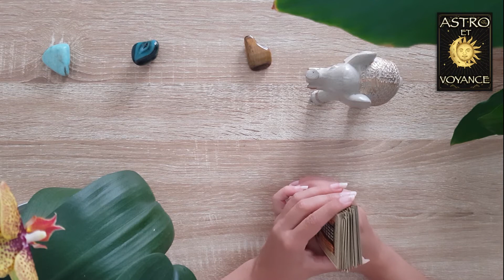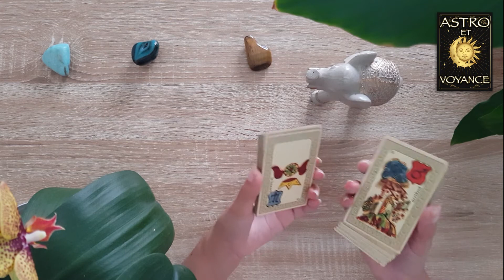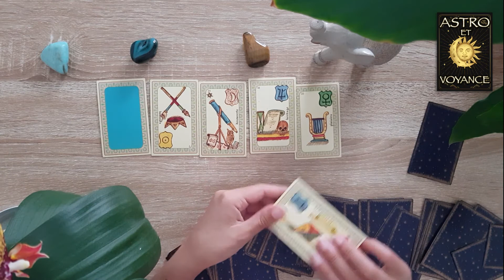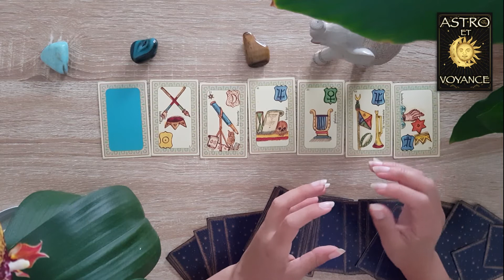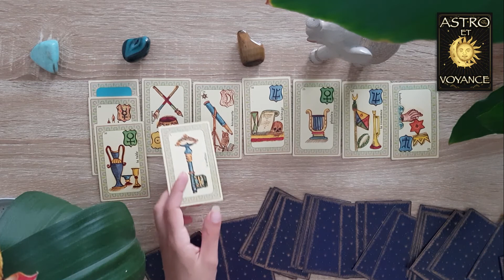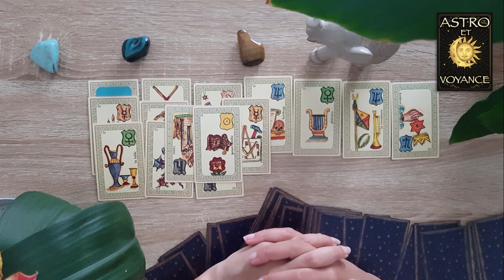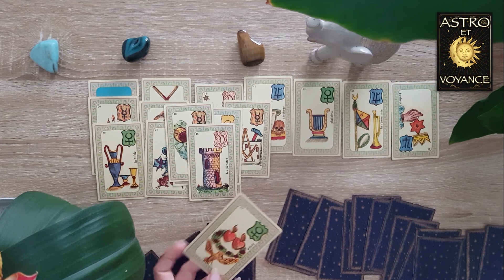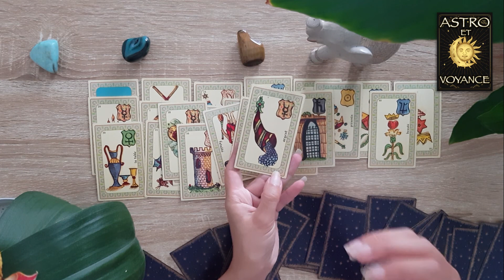CANCER JUILLET 2021 : VOUS ÊTES SOLAIRE CE MOIS-CI... horoscope, tirage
Horoscope CANCER JUILLET 2021 SENTIMENTAL. allez vous trouver l'amour, un retour d'un (e) ex? comment va évoluer votre couple ... Quelles seront les énergies du mois: voyance, guides, tirages de cartes avec le tarot pour découvrir ce qui va vous arriver ce mois-ci, ce qui vient vers vous